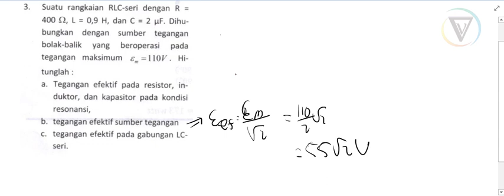SOAL RANGKAIAN AC FISIKA DASAR⭐3.| Suatu rangkaian RLC-seri dengan R = 400 Ohm, L = 0,9 H, dan C = 2